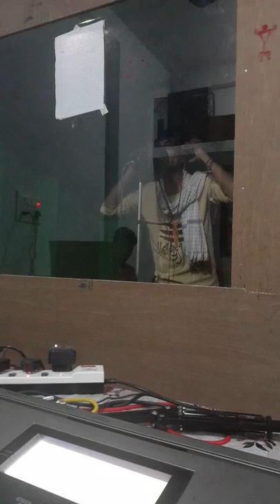Bhima nayak song live record - B.N. music Recording Studio Barwani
Singer - Rahul Solanki

Music Director - Radhe Brahmane,
                            Surya Dodwa
                            Sanju Jadhav,
                           Sagar Brahamane